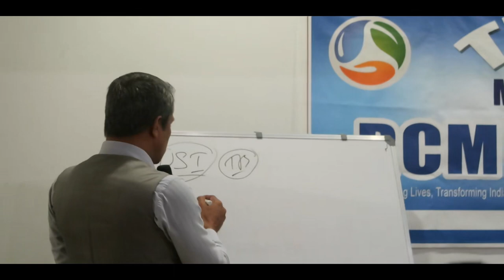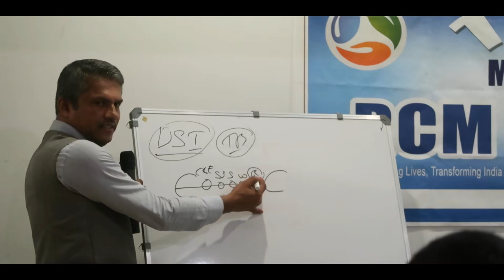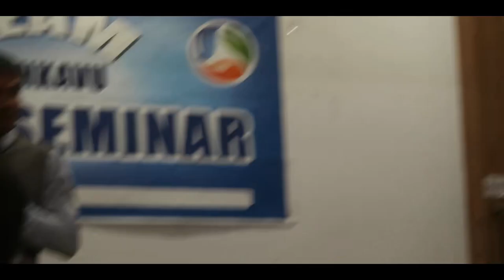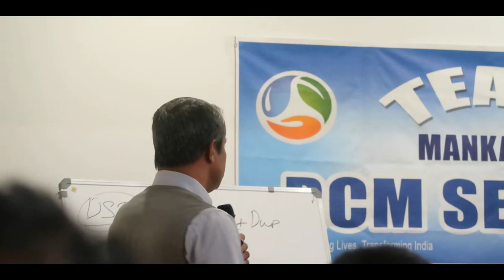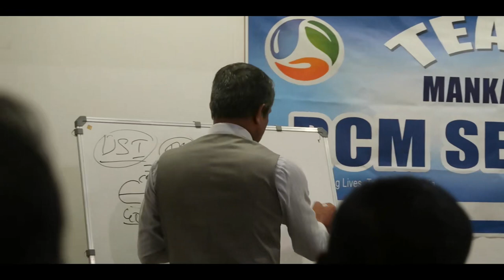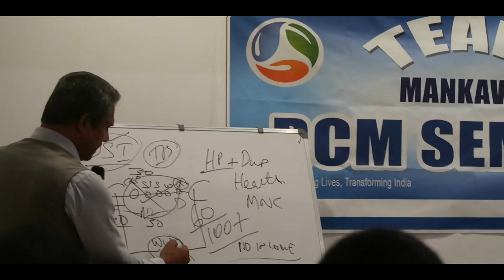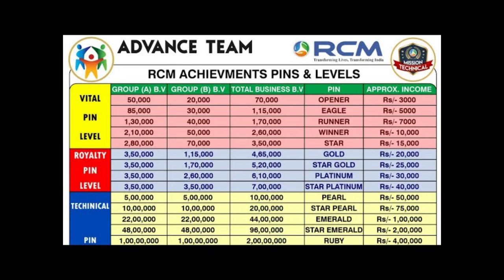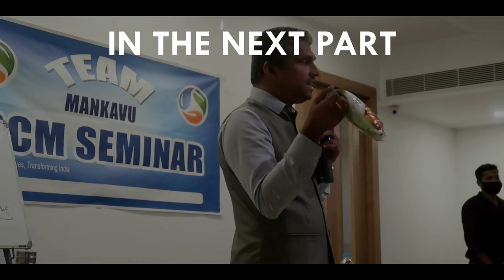RCM PLAN In Malayalam | Mr Hemant Kumar | PART 3